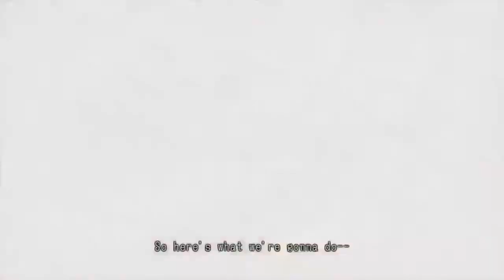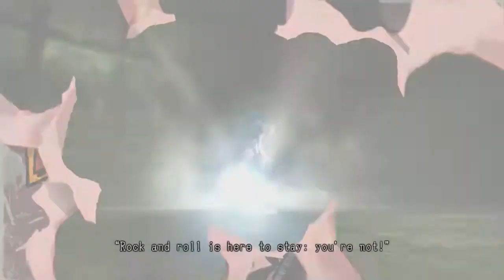Take Me To Church | Lollipop Chainsaw #06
Juliet goes to find Jesus